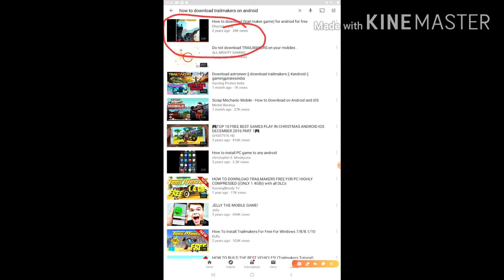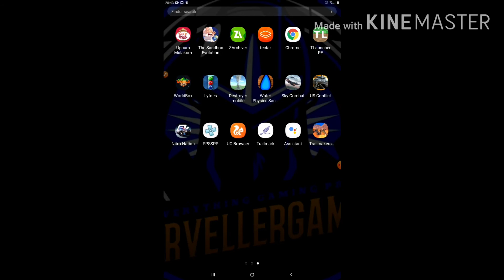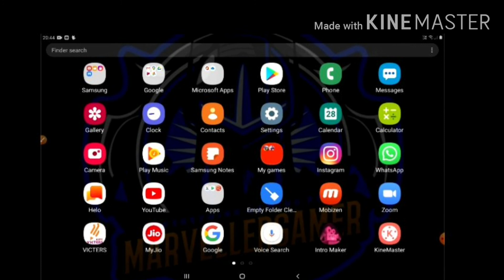How to download trailmarker in android in easy way (marveller gamer)subscribe my channel